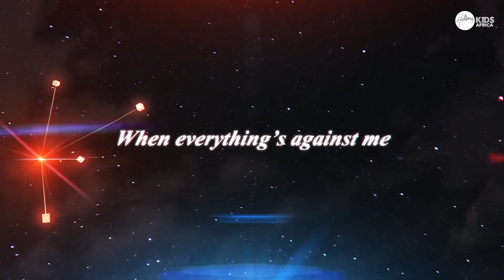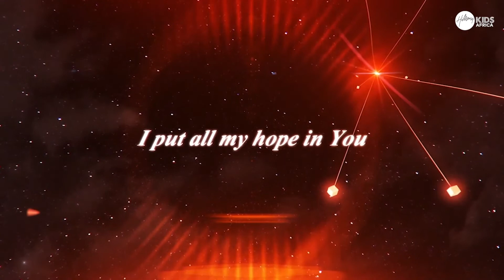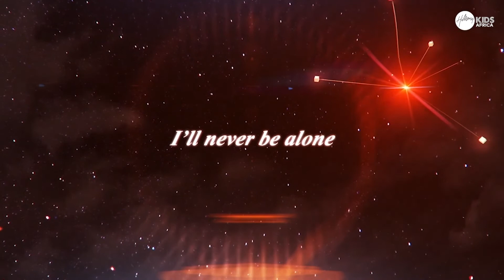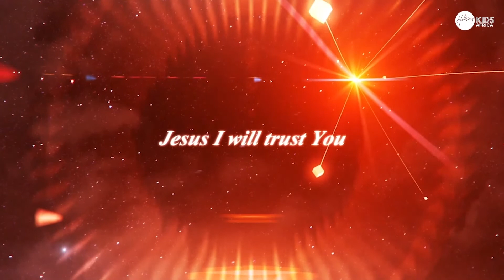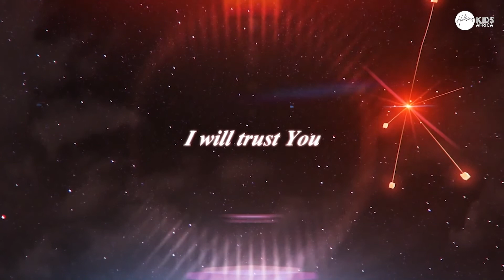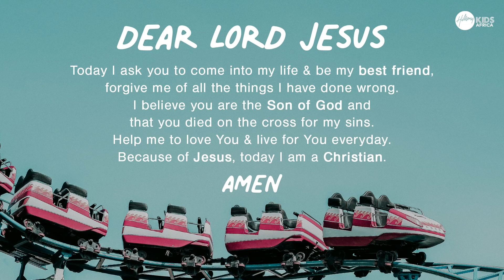Ask, Seek, Knock | Knock and the door will be open to you | Ages 6-12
Sermon On The Mount - Episode 9